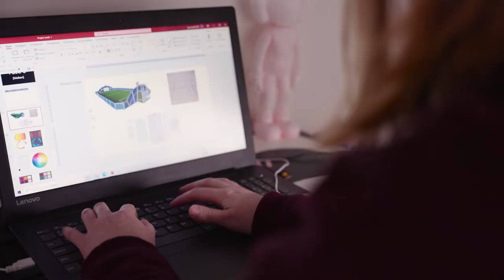D66 – Fysiek onderwijs weer veilig mogelijk maken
Lynn's dag ziet eruit als: eat, sleep, zoom, repeat.

Het onderwijs vraagt om nieuw leiderschap. Wij willen kijken wat er wél kan. Wil jij ook dat studenten weer veilig en verantwoord fysiek les kunnen volgen? Stem dan 15, 16 en 17 maart D66.